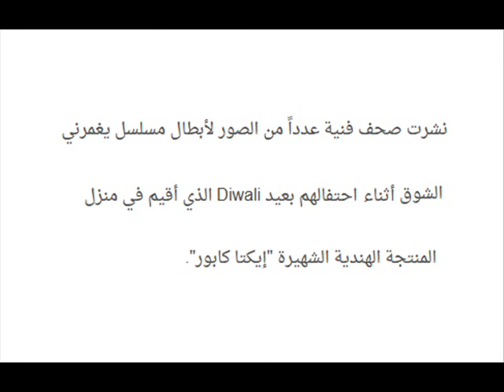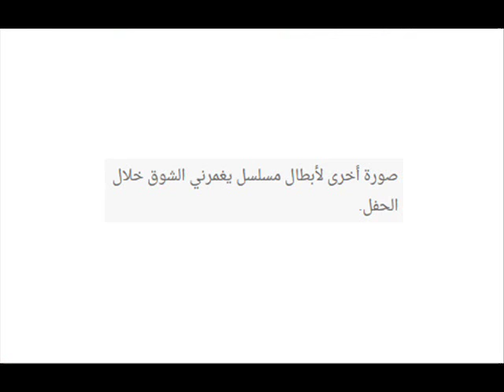شاهدوا كيف احتفل النجمين ارجون بيجلاني ودراشتي دهامي بهذه المناسبة